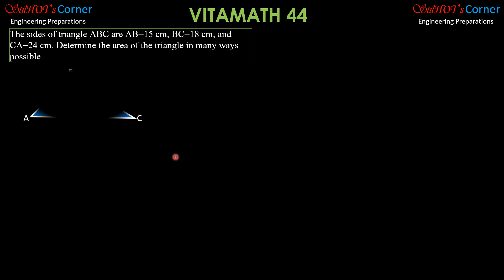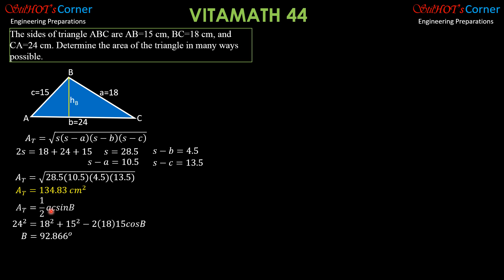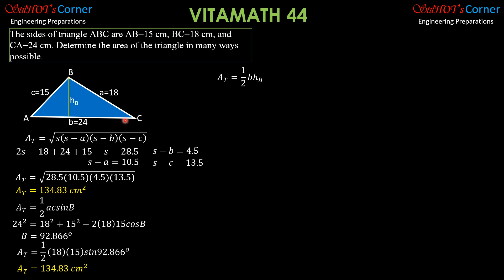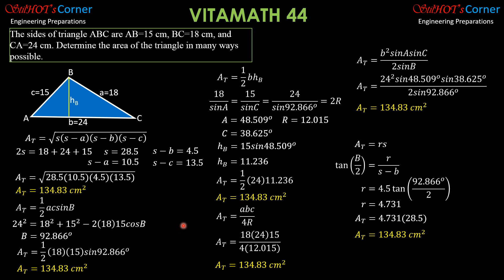VITAMATH 44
This VITAMATH problem is in the playlist of VITAMATH (Vitamins in Mathematics) with the hope that these uploaded problems with solutions and explanations can help engineering, high school (STEM-tract), as well as students who are curently reviewing for their respective licensure board exams in their preparations for the challenges of the course ahead of them. These problems might help them improve their thinking skills though I am not claiming that I am the best of this field. You can explore YT to find other vloggers/bloggers who can help you in your journey.
As a subscriber, you are assured of at least 5 videos weekly.